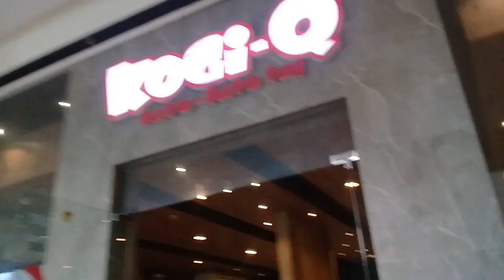Exchange gift namin dami na prank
Hi guiz thank you so much sa lahat ng support niyo.❤❤